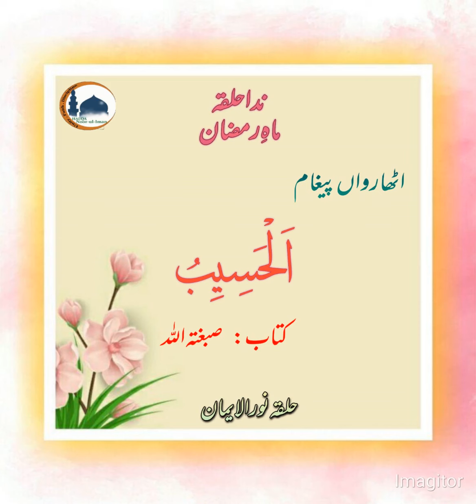Kitab Sibghatullah: Al Haseeb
Beautiful and comprehensive description of one of Allah SWT's beautiful names:

Al Haseeb: The Bringer of Judgement